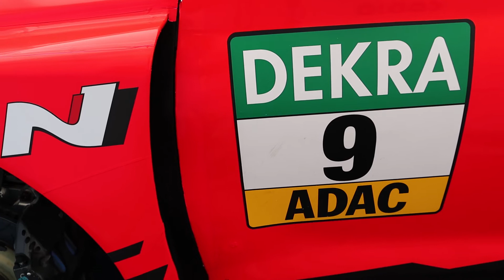MAKING MY TCR GERMANY DEBUT AT HOCKENHEIM | VLOG 32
ADAC TCR Germany 2019 - Hockenheimring, Germany